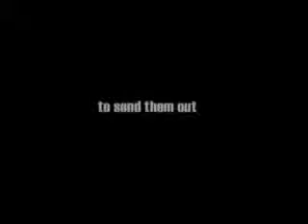VISION FOR 2nd VENUE ~ Because... it matters - Week 4 Jacob's Well | Minneapolis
This is a somewhat abridged version of the message from Sunday, May 10, 2009 Jacob's Well, Minneapolis, MN presenting the vision of the 2nd site that Jacob's Well intends to open this fall. It is from Week Four of our series looking at what matters and why. "Because of what we can do together." This message focuses on the vision of the church found in Ephesians 4.1-16. Pastor Greg Meyer is speaking.